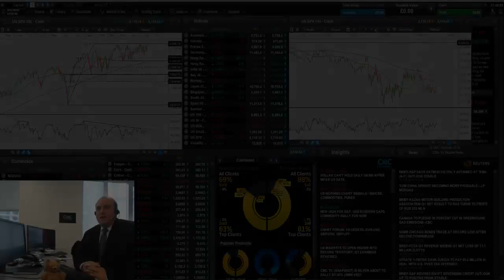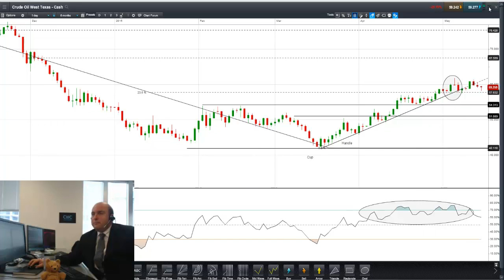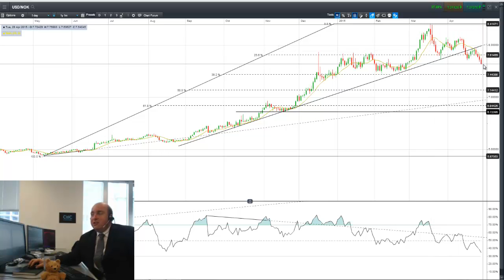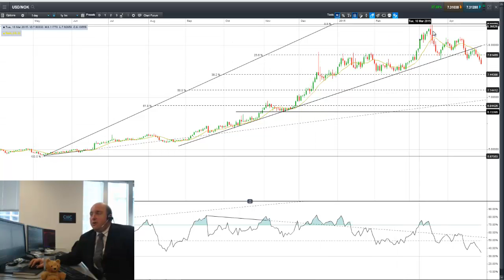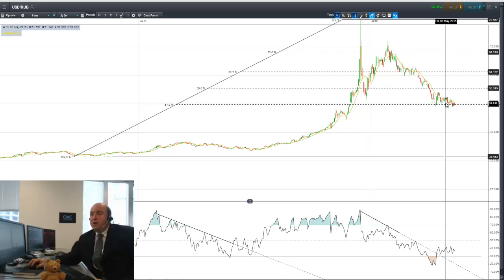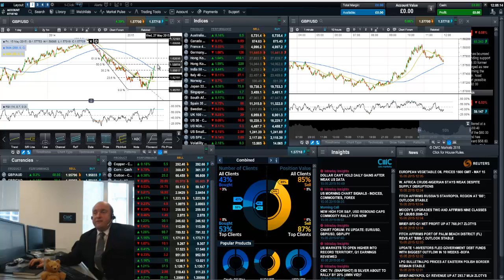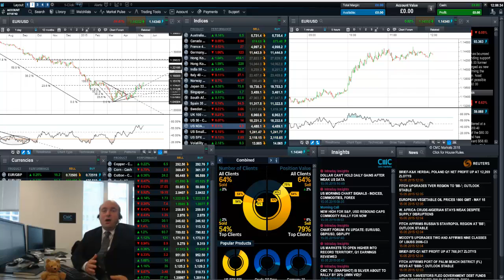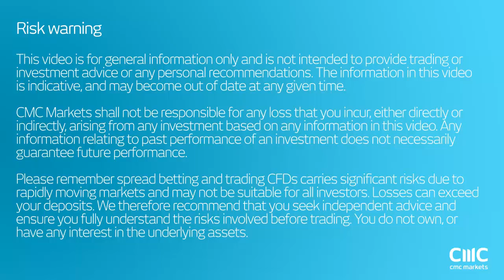Weekly Trading Outlook May 18: Is the S&P rally done or just getting started?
The S&P 500 broke out to a new all-time recently but without confirmation from the Dow, we explore whether this may have been a false breakout or not.

Meanwhile, with USD continuing to retreat, commodity markets have been starting to show signs of turning around, particularly gold, silver platinum and wheat. The one commodity market that has started to fall back however is crude oil, the market that led the commodity recovery over the last few months. There are reasons why crude oil may be levelling off which we discuss.

The impact of USD and commodity action on a number of currency markets is also discussed this week.

CMC Markets is a global leader in online trading, offering CFD and FX trading. Learn how to  trade CFDs with our variety of educational videos on trading strategies. Trade the financial markets such as currencies, commodities, indices, companies and treasuries.